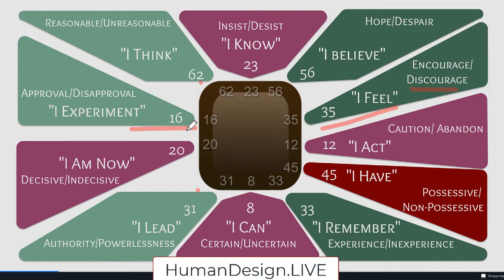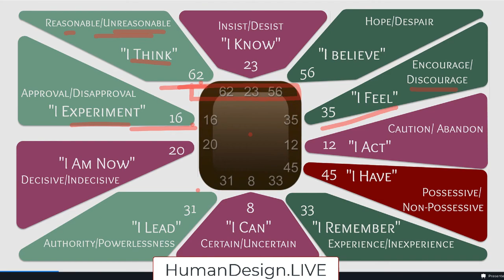What Voices are Yours in Relationships? Brief look at the Throat Center of the Human Design System